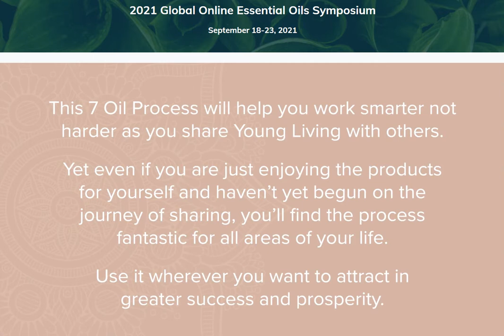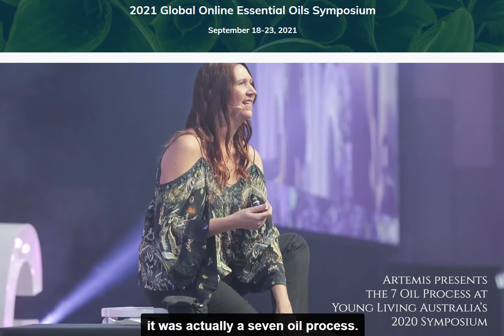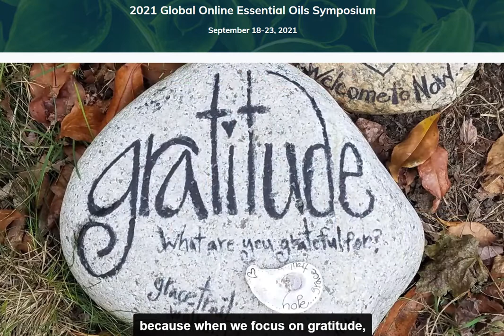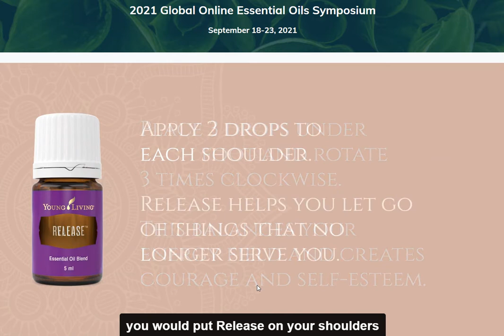2021 aroma global simposium. 7 steps